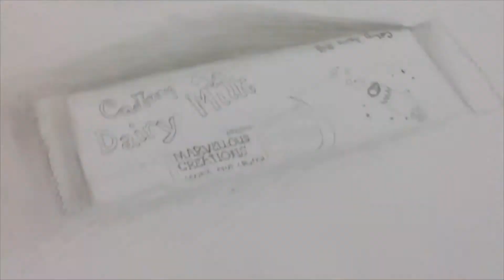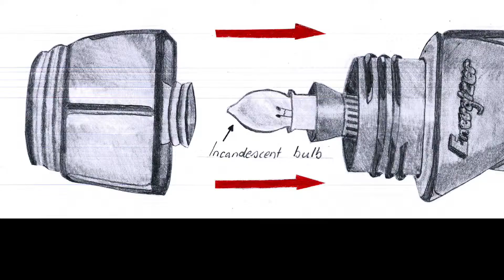Academic News - Whole School Assembly March 2015